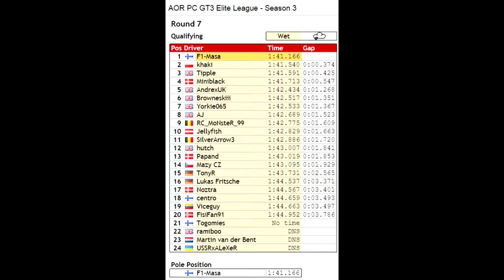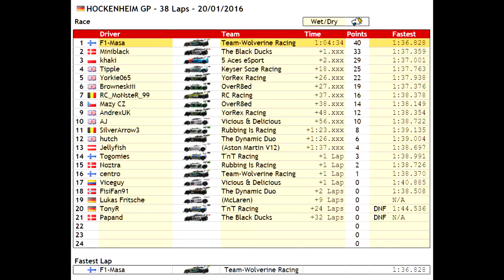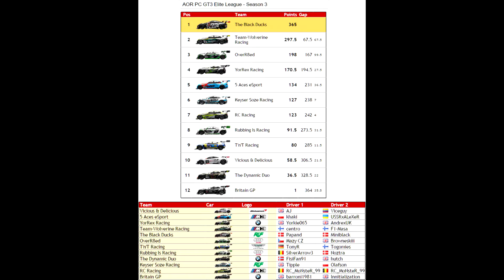AOR GT3 Elite League - S3 - Race 07 -Hockenheim GP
7th race of the 3rd season in PC AOR GT3 Elite league in PC version of Project CARS at Hockenheim GP in rain condition.